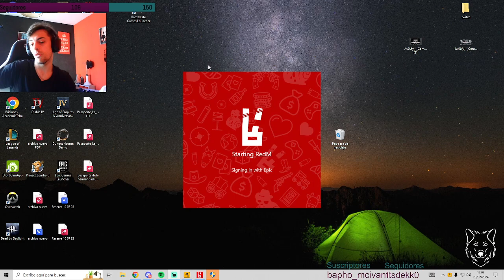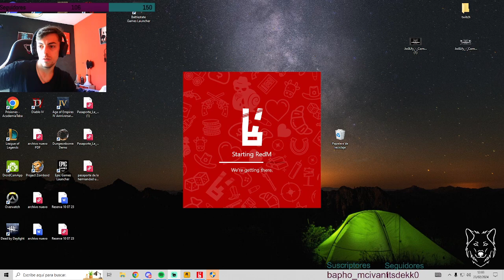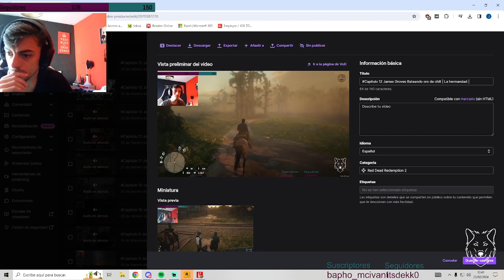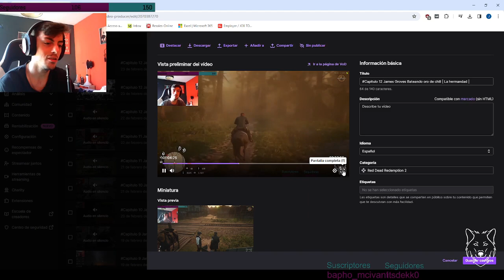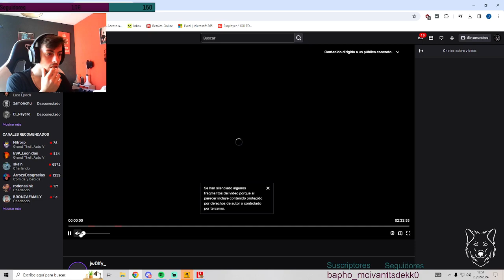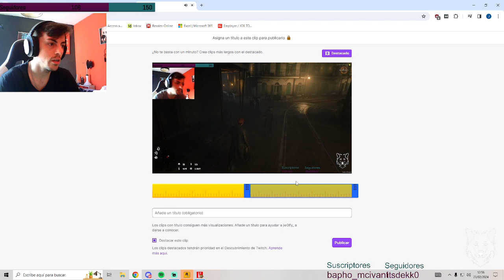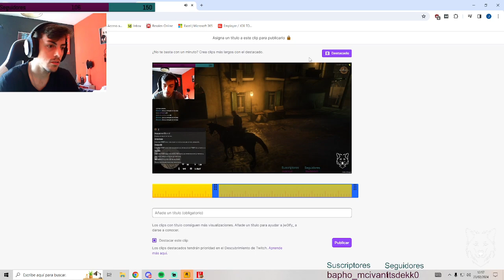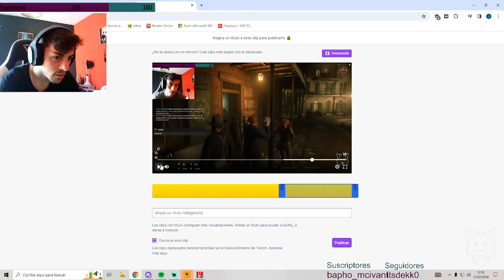Capitulo 12 James Groves Noche de travesuras 🙄🥵 | La hermandad